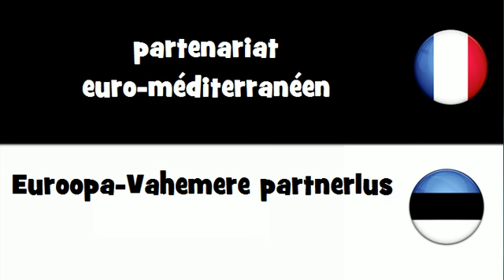Dites le en 20 langues # partenariat euro méditerranéen